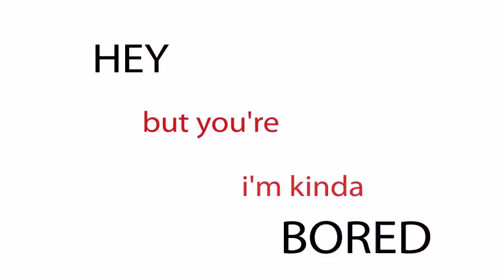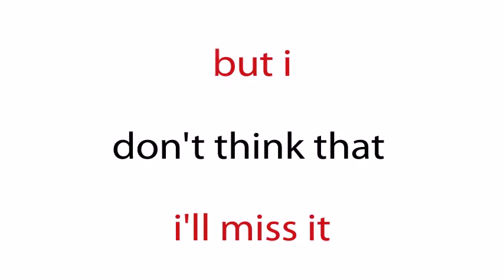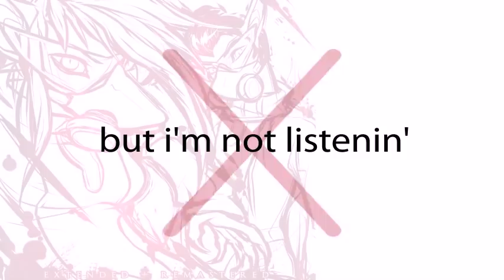Kitcaliber - Talkin' [Lyrics Video]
Hey, just a schoolwork we had, of making a lyrics video on after effects, did this with a friend.